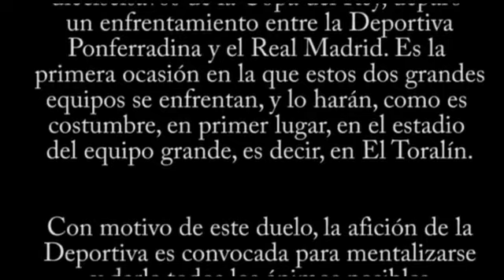Ponferradina Real Madrid